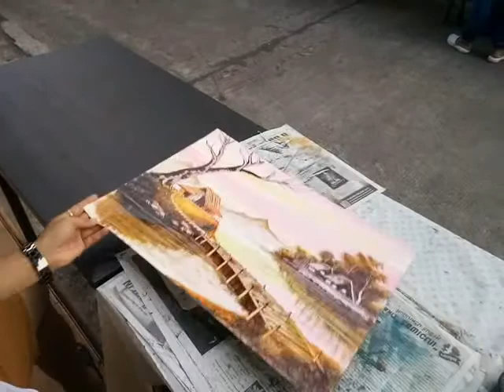Amazing street art exhibition - Daily at Lamai Night Plaza, Koh Samui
Amazing Exhibition : Daily at Lamai Night Plaza, Koh Samui.

Myanmar knife art is an amazing technique almost unique to this lately isolated country. Of the few remaining practising artists Mr. KoKo Aung and his father Soe are undoubted masters. KoKo learned his trade painting on the streets of Yangon (Rangoon) from the age of 12 and his various youtube clips have amassed over 1 million views...see below.

Now 22, Ko Ko has graduated in art and moved to Thailand in order to take his work to a wider audience . There are over 100 different styles in various sizes, with prices from only 100 baht. All are individually hand painted here in Koh Samui. Sturdy tubes are available to safely take the paintings home. Ideal for any home, Interior design, Hotel rooms etc. Some trade discount can apply for large quantities. Tel. 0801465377 English or 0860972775 Thai.